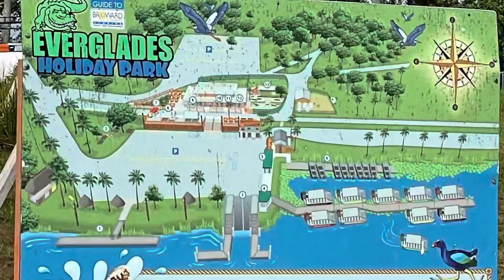Southern Florida Everglades (2021)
Visit to Everglades holiday Park @ Ft. Lauderdale, Florida. Circa October 2021.